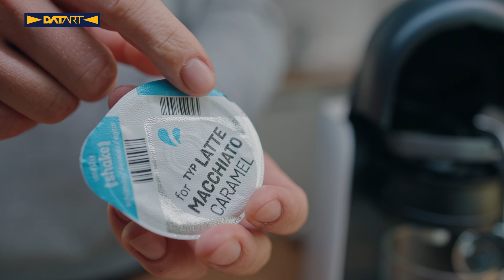Kuchyňské spotřebiče | Espresso Bosch Finesse TAS16B4, robot Bosch MUM Serie 2 a mixér Bosch Serie 6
Kapslové espresso, u kterého si můžeš nastavit intenzitu kávy, výkonný kuchyňský robot s bohatým příslušenstvím a tyčový mixér, jež precizně promixuje všechny suroviny. Seznam se s výkonnou trojkou od společnosti Bosch.

Obsah:
⏯ 00:00 Úvod
⏯ 00:20 Espresso Bosch Finesse TAS16B4
⏯ 01:22 Kuchyňský robot Bosch MUM Serie 2
⏯ 02:34 Tyčový mixér Bosch Serie 6

🔔 Sleduj nás, ať už ti žádná další videa neuniknou.